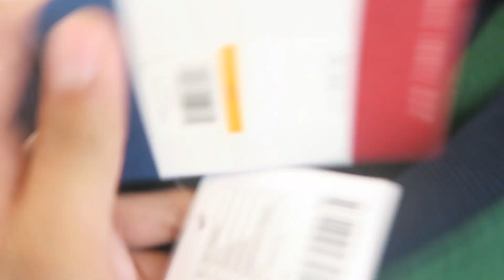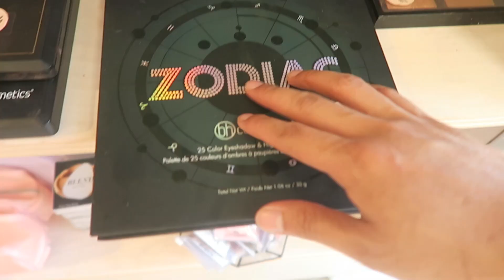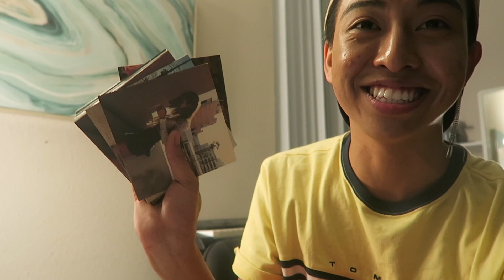Which Incredibles 2 Character matches your Zodiac Sign?